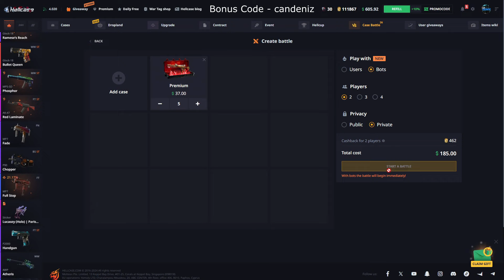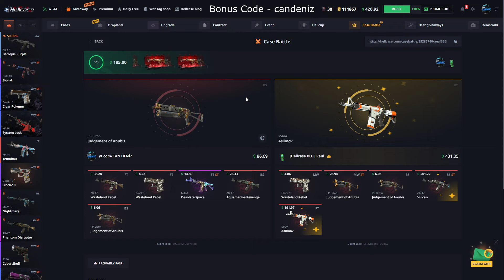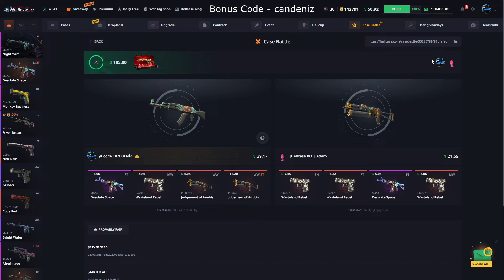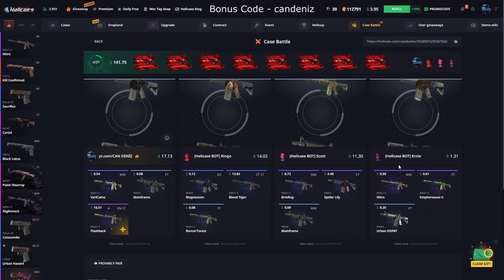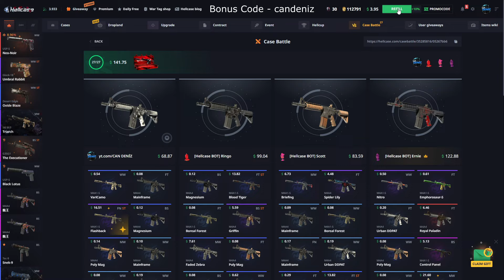4 Kişi All-In Case Battle ! (HELLCASE)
- 4 Kişi All-In Case Battle ! (HELLCASE) -